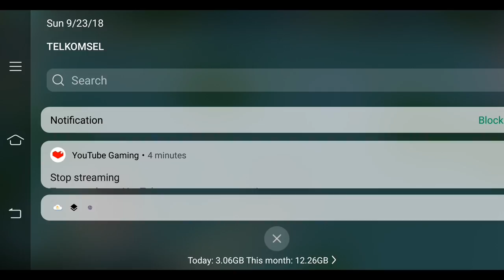My Rise of Civilizations Stream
Watch me play Rise of Civilizations!